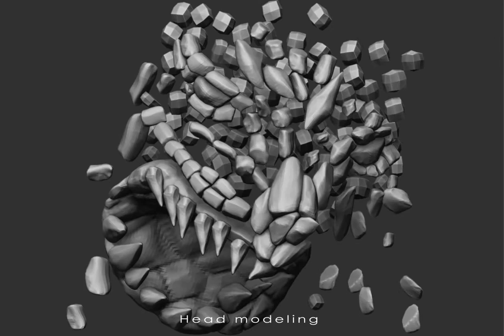MTU Monster Campaign I Print Content I Making of Stone Monster Visual